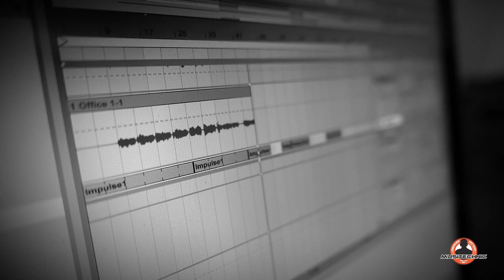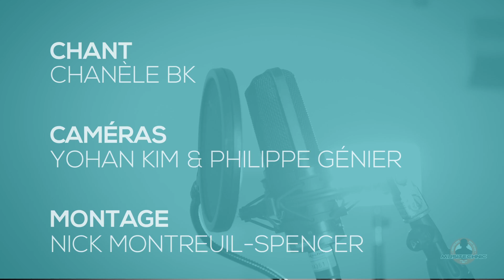OFFICE SESSION #11 - CHANÈLE BK